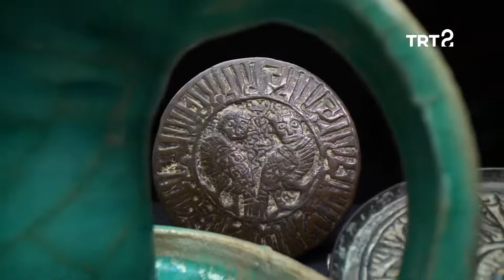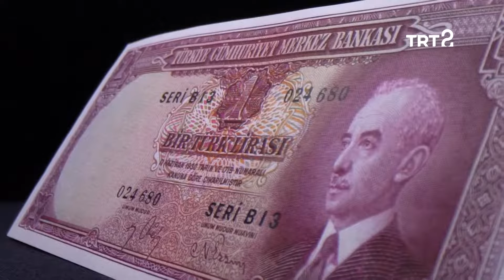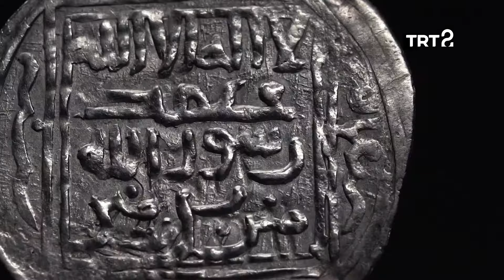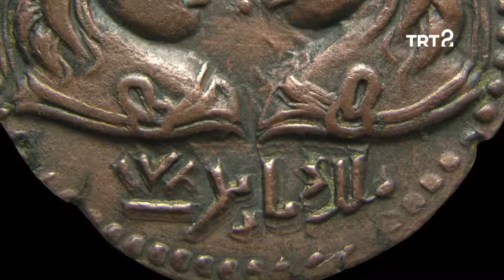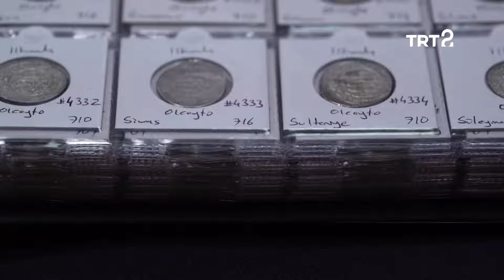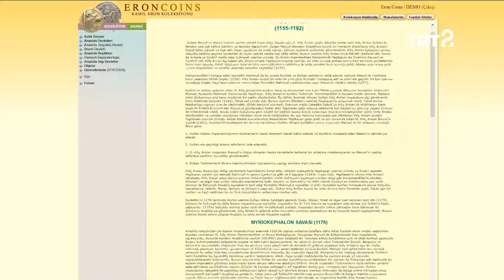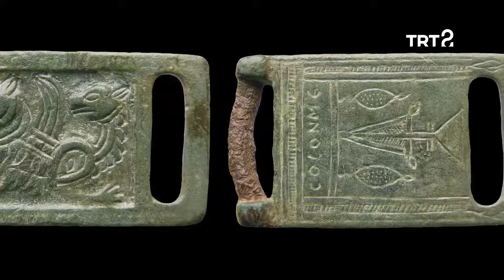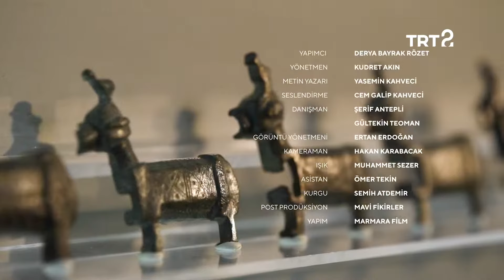Kamil Eron | Koleksiyoner | 47. Bölüm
Kamil Eron'un Anadolu Selçuklu dönemine ait parçalardan oluşan koleksiyonu inceleniyor.